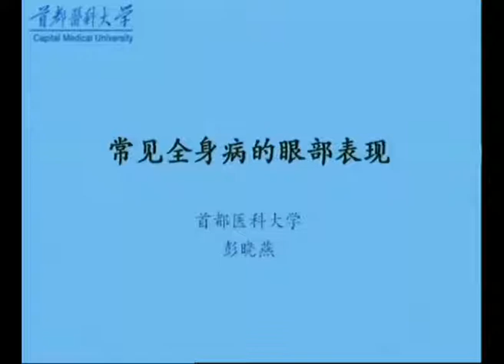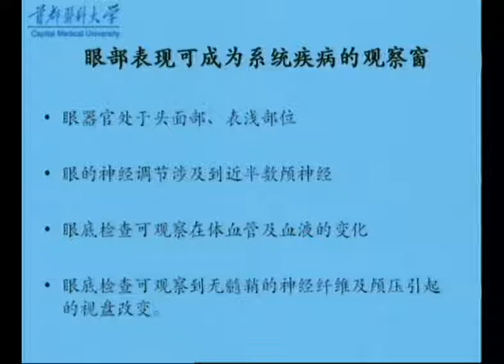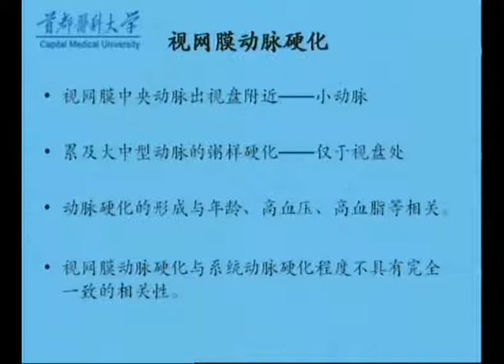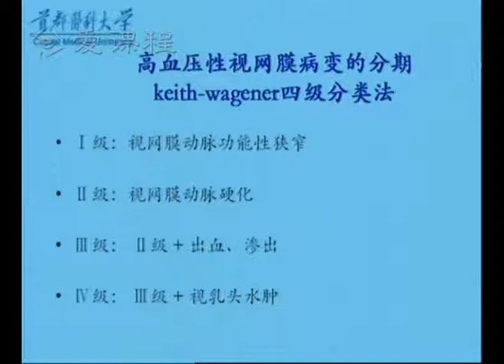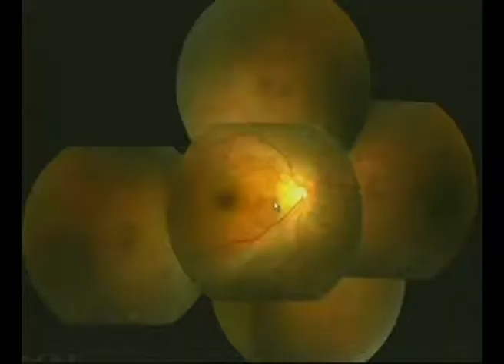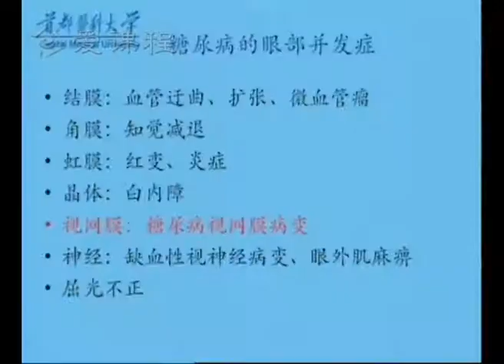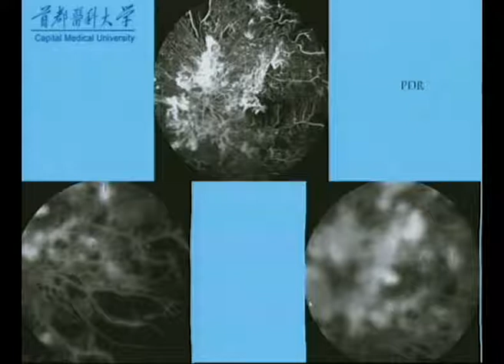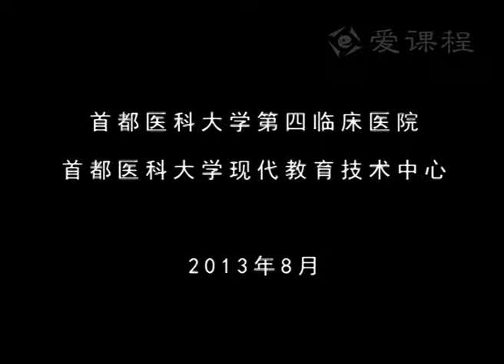17 教学录像 常见全身病的眼部表现（上） 首都医科大学 眼科学